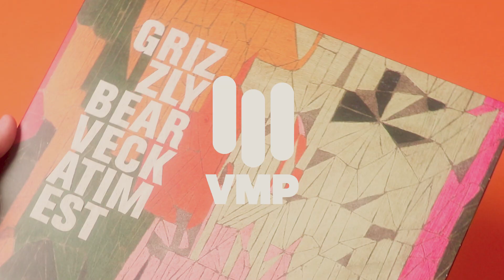Grizzly Bear 'Veckatimest' | Essentials October 2021 | VMP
Off the coast of Cape Cod lies a small uninhabited island called Veckatimest. The island is a physical space, but for the band Grizzly Bear, it is also a state of mind. Veckatimest is the name of the band’s third full-length record, originally released in 2009 on Warp Records. It is a stunning piece of music, one that catapulted what was once frontman Ed Droste’s bedroom project into something far grander and more publicly lauded than the band could’ve ever imagined.

Package Details:
- Half-Speed Mastered by Barry Grint, Alchemy Mastering at AIR; Cut at 45 RPM
- Pressed on Exclusive 2LP Pink + Orange Vinyl
- Listening Notes by Sophie Kemp; Art Print by William J. O'Brien